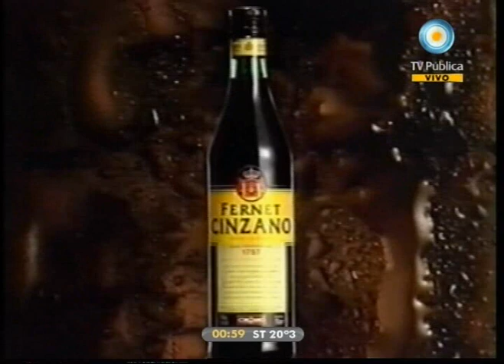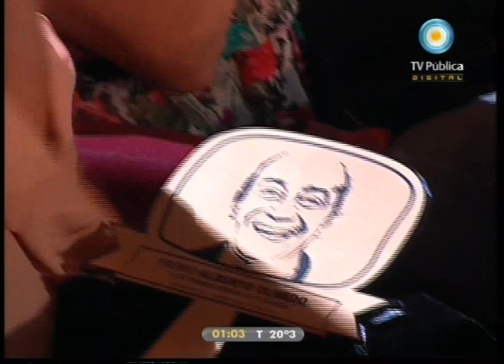Premios "Alberto Olmedo" - 60 años de TV - (6 de 7)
Compartimos la ceremonia de entrega de los premios "Alberto Olmedo". Con motivo del 60º aniversario de la televisión argentina, la Confederación Sindical de Trabajadores de los Medios de Comunicación Social (Cositmecos) distinguió a trabajadores de las distintas áreas de realización de la televisión.